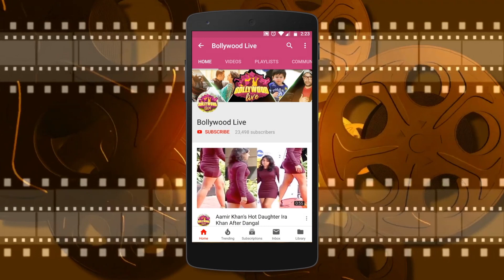Embarrassing ! Vani Kapoor Uncomfortable at Launch Event